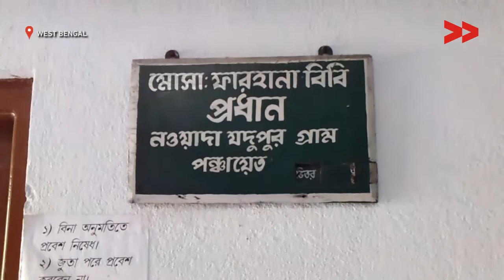In need of a house